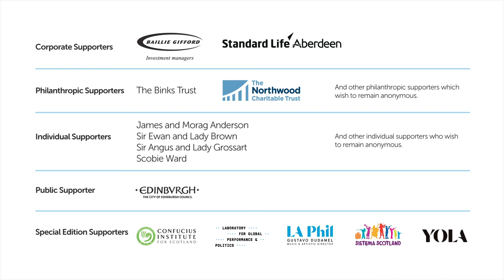Marie Royce, Asst Secretary of State for Education and Cultural Affairs, United States of America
Special Message from Marie Royce, Assistant Secretary of State for Education and Cultural Affairs, United States of America for the Edinburgh International Culture Summit 2020 - Special Edition.

Summit 2020 - Special Edition

Ordinarily the Edinburgh International Culture Summit, delivered in partnership by the British Council, Scottish Government, UK Government, the Scottish Parliament and the Edinburgh International Festival, would welcome people from around the world to the Scottish Parliament in August, alongside the backdrop of the Edinburgh Festivals.

This year it is not possible to present the Summit in that format. However, the Summit has instead launched a Special Edition online in which a fantastic range of 50 contributors from around the world will bring their voice and expertise to three areas of discussion – Culture and Education, Culture and Social Cohesion and Culture in Vibrant Communities.